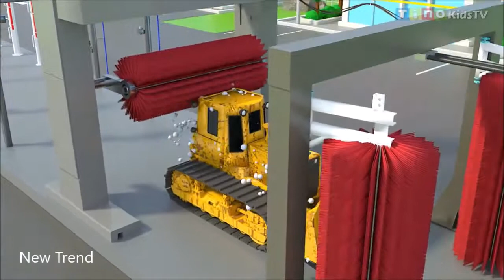Máy xúc, xe tải, xe lu cùng làm việc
Một ngày làm việc của máy xúc, xe tải, xe lu cho bé